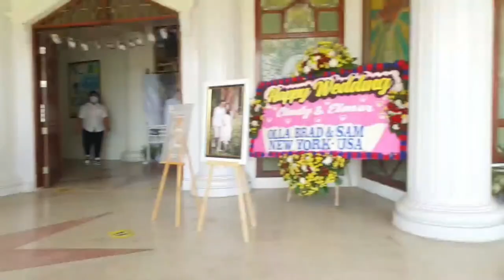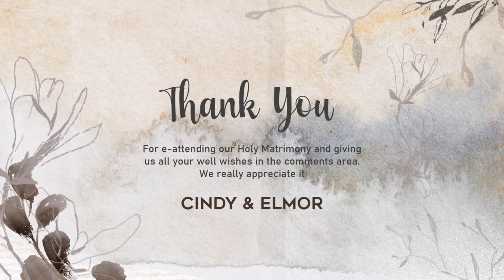The Holy Matrimony of Cindy & Elmor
The Holy Matrimony of Michael & Octavia | UNAI Alumni Chapel | Minggu, 5 September 2022

UNAI Broadcasting